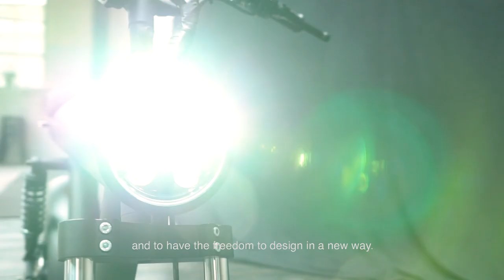SOL Motors Pocket Rocket Launch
SOL das e-Moped aus Stuttgart

Mal ehrlich es macht uns schon stolz, dass das SOL e-Moped mit dem treffenden Namen Pocket Rocket aus Deutschland oder genauer gesagt aus dem „Ländle“ kommt.

Pocket Rocket besticht durch ein schlichtes und schickes Design was aber keinesfalls zulasten des Handlings geht.

Trotz den kompakten Abmessungen von L174 x W73 x H118 cm und einem Gewicht von nur 55 Kilogramm hat der Flitzer eine Reichweite von bis zu 80 Kilometer und das bei einer Höchstgeschwindigkeit von 50 oder 80 km/h.

Die LED Front- und Heckbeleuchtung rundet das nahezu perfekte Design ab.

Dank App für iOS und Android dient dein Smartphone als Schaltzentrale, wenn du dich auf den Sattel schwingst.